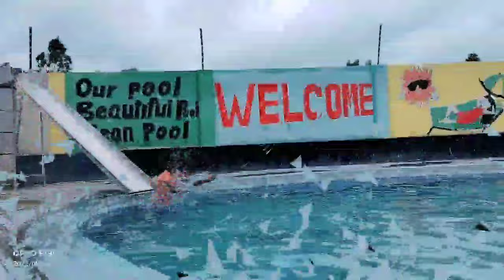आज तो पानी पानी हो गई😂 Bathing Vlogs, Swimming Underwater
Sabse Pahle Aap Sabko Bahut Bahut Thank You Humko Itna Jyada Pyar Dene Ke Liye. Aise Hi Support Karte Rahiye Aur Ham Aapko Hamesha Entertain Karte Rahenge.